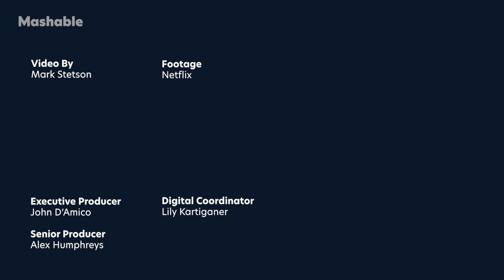'The Umbrella Academy' Season 3: Everything You Need To Know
Emmy Raver-Lampman, Tom Hopper, Robert Sheehan, and cast of The Umbrella Academy, bring us up to speed on what has happened to our superheroes up to the moment season 3 begins. The new season premieres June 22nd on Netflix.